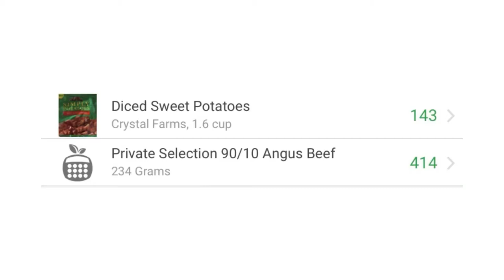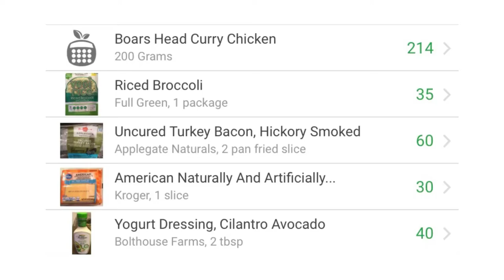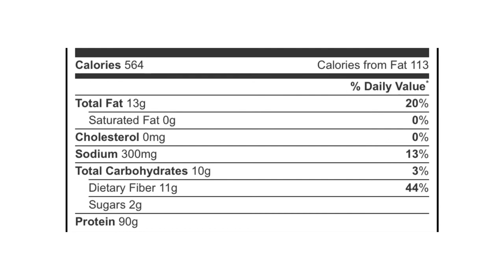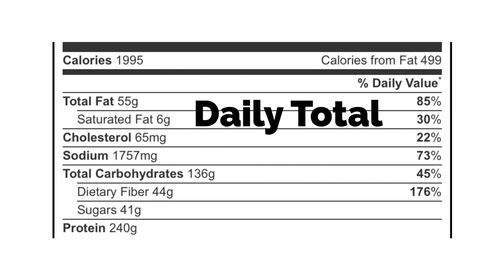How To Track Calories For Weight Loss (weighing/measuring/quantifying your food)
How To Track Calories For Weight Loss

This is day 2 of how I’m tracking calories during my 13 week fat loss phase leading up to my 43rd birthday in October. I’ll take you through each meal, all the macros-in my own kitchen-and explain the process in great detail. In this installment I incorporate a lot of new foods into the mix (no need to be on a meal plan which has you eating the same thing daily). I also delve into the topics of inaccuracies on food labels and calories counts and going over your goal calories for the day.

If you don’t know how to track calories for weight loss, if you’ve tried it before with little to no success, or, if currently are trying to do it to lose weight but think you might be making some mistakes...

Want a personal fitness and nutrition coach for around $3/day (no bullshit on that price either)?
Nutrition : a custom, “flexibly structured” (multiple sub options for every food on your plan + all macro/calorie info) fat loss meal plan , biweekly check-ins, outcome-based adjustments 🥚
Training : a custom, evidence-based training program in the gym or at home; video demos of every exercise, progressive program adjustments every 6-8 weeks 💪
Accountability/Connectivity: your own coaching dashboard and app, 24/7 instant messaging with me (ultra quick response time), daily adherence and habit tracking, audio and video feedback from me ✔️